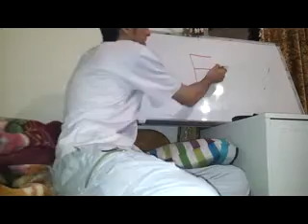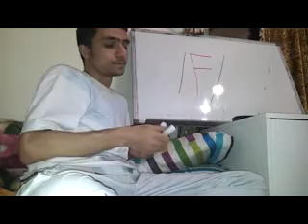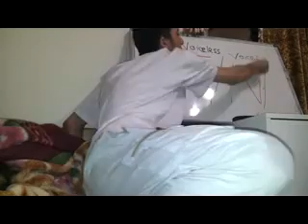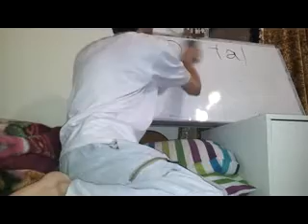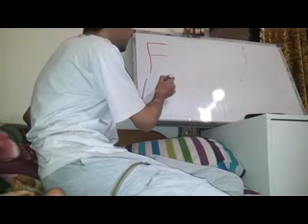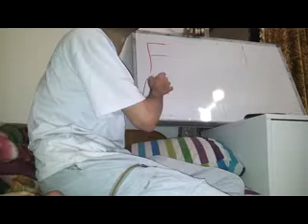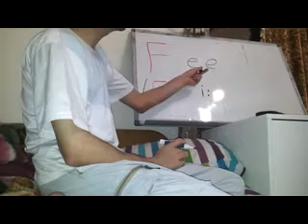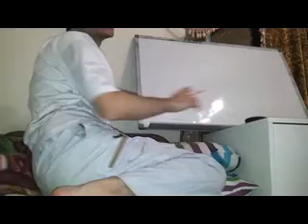17 Consonants Fricatives F and V